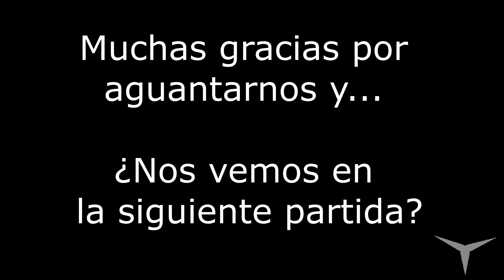Gameplay ¡Abordaje! (Parte 3/3 Juego de mesa)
♦ Abordaje (Compra)

CANAL SECUNDARIO (Juegos de mesa)